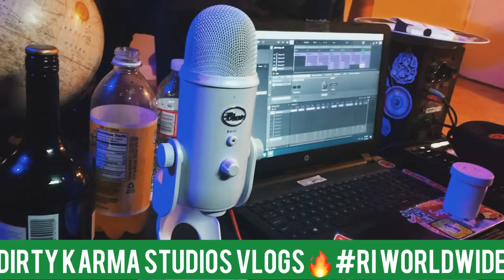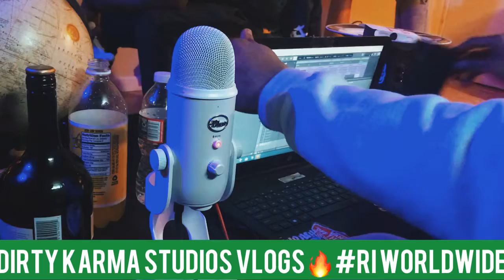Dirty Karma Studios Vlog: #3 Runnin around Providence 💦💦💦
Follow Karma Ganja on All Socials!

Dirty Karma Records - 2021, Dirty Karma Studios, Exclusively Licensed